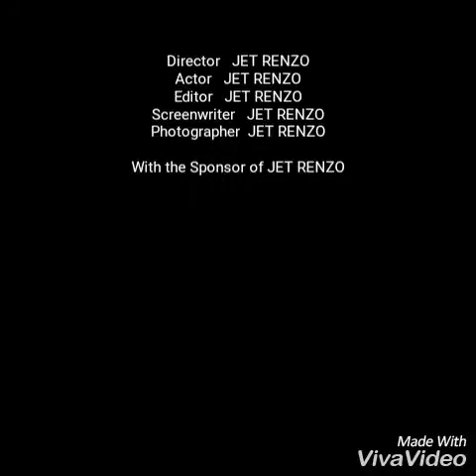June 26, 2017